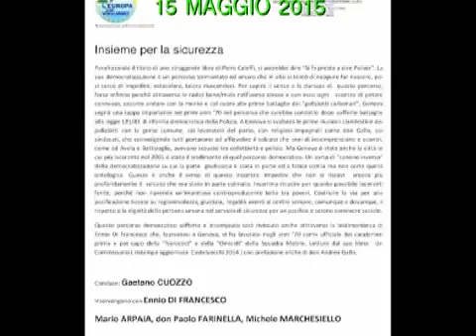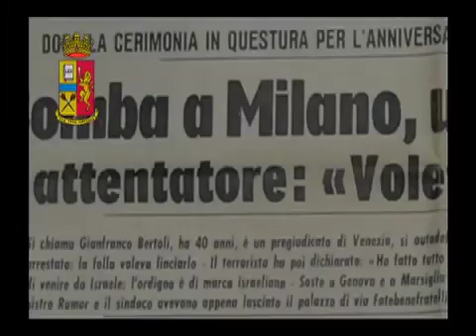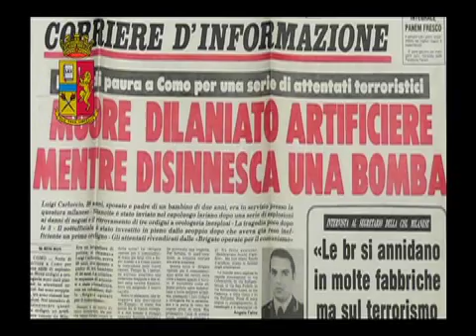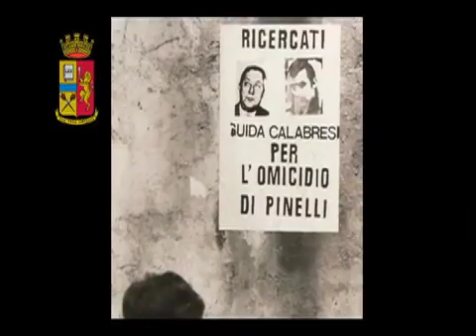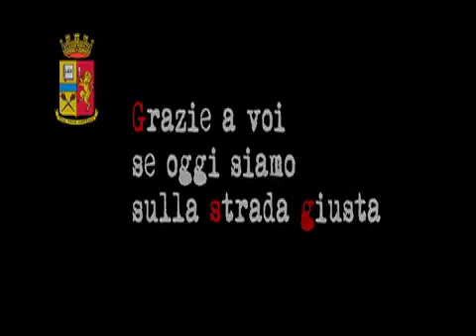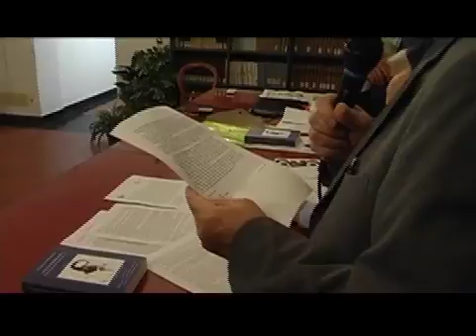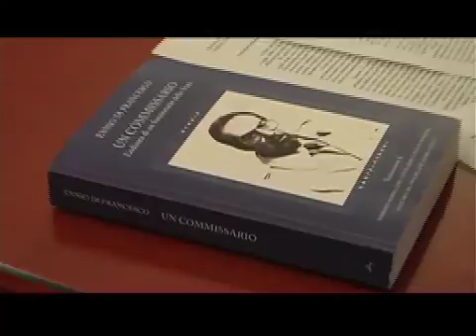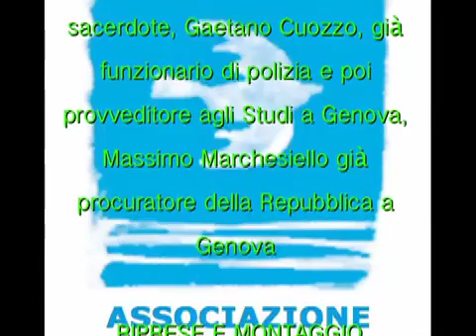Presentazione del libro di Ennio Di Francesco "Un commissario"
L'Odissea di un funzionario dello Stato
Intervengono:
Mario Epifani, presidente Associazione l’Europa che vogliamo, don Paolo Farinella, sacerdote, Gaetano Cuozzo, già funzionario di polizia e poi provveditore agli Studi a Genova, Massimo Marchesiello già procuratore della Repubblica a Genova

arpaiamario